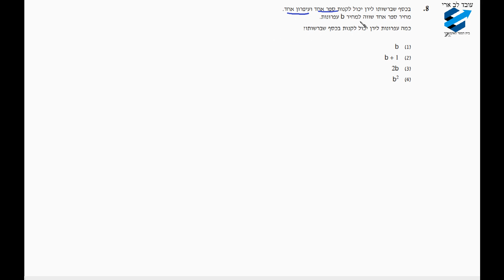פסיכומטרי אביב 2020 -כמותי פרק 1- שאלה 8